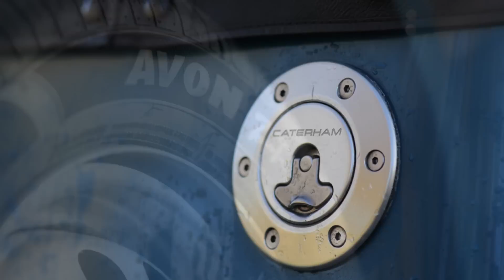Caterham Seven 160/165